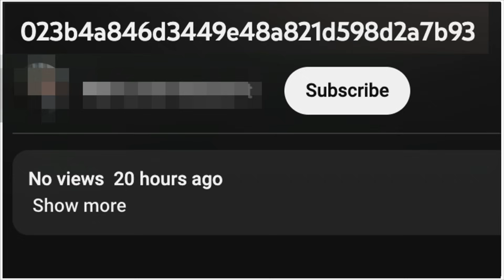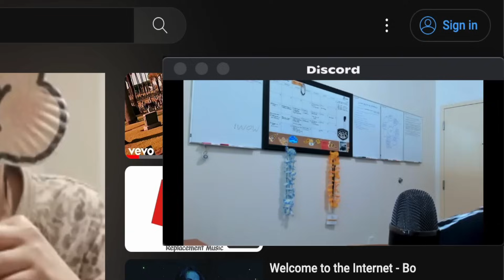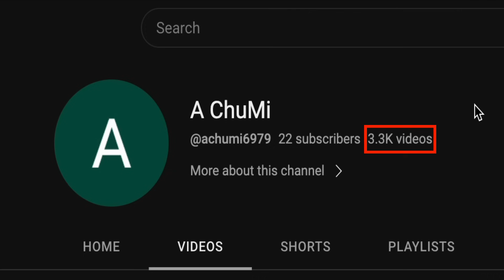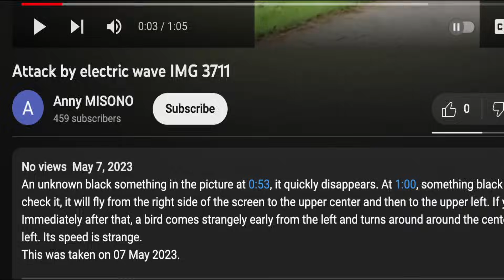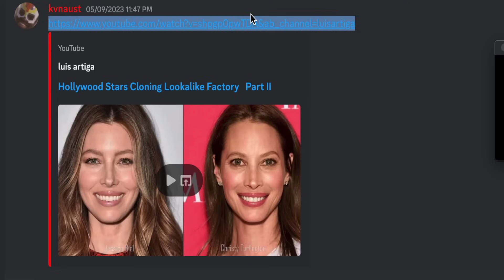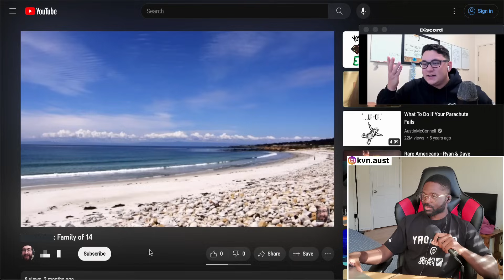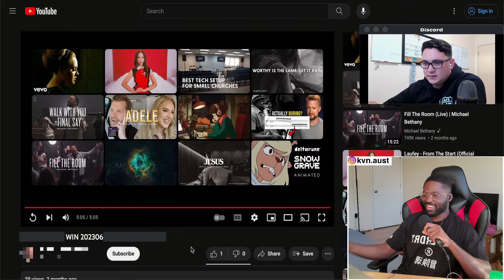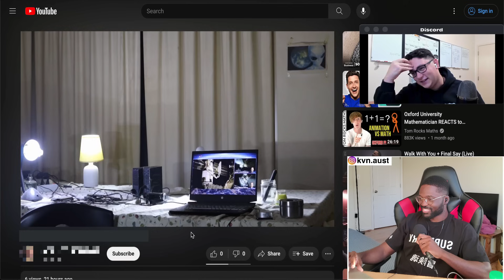YouTube’s Recycle Bin: Weird & Funny Finds w/ 0 views #2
Mike and I continue looking through our treasure trove of interesting content we've found while searching through YouTube's recycle bin.

Table of Contents:
00:00 - Intro
00:28 - 3 Little Pigs
03:06 - New Lead Discovery
03:54 - Classroom Security Cam Footage
05:18 - Guy Thinks the Sun is Fake
07:44 - Hollywood Cloning Factory
08:33 - Family of 14
10:56 - Mr. Stare
14:27 - Outro